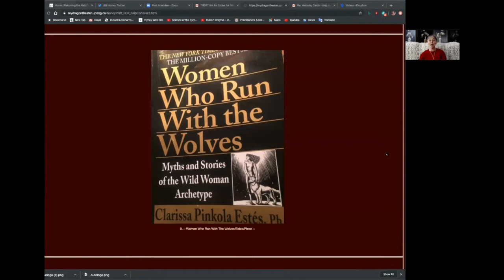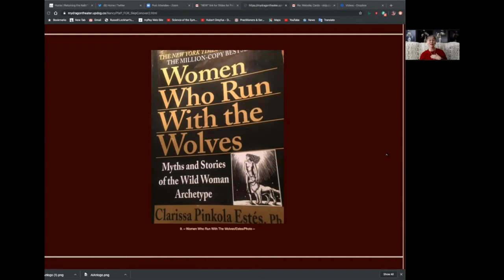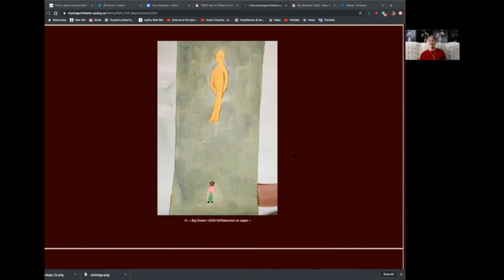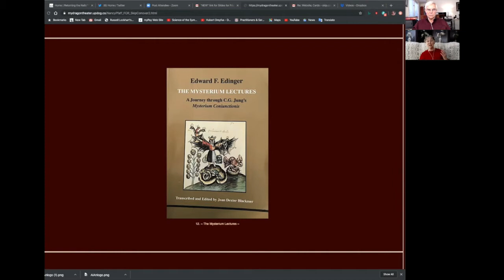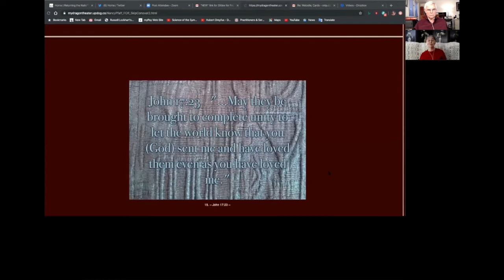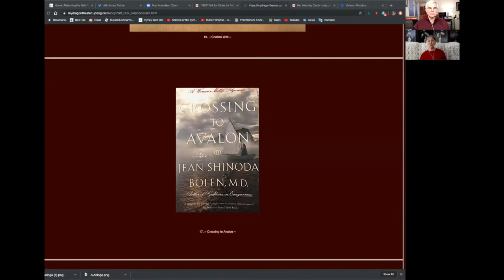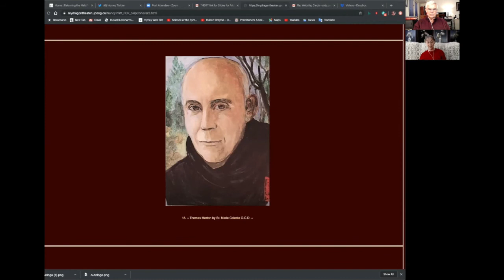Arising of the Divine Feminine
Description:
Skip Conover, founder of the Carl Jung Depth Psychology Reading Group, interviews Nancy Pfaff, spiritual director, about moments of healing she experienced through the writings of C. G. Jung in Mysterium Coniunctionis, and other writers. She explains how her ego was shifted so that the Self could be the new authority, in Christian language, how she surrendered to God. Nancy’s inner visions led to a unity with the Divine Feminine and Divine Masculine in a way that opened her psyche to a new level of awareness. She shares a symbol, the Chalice Well cover, which united the opposites--the Divine Feminine and Divine Masculine.

Nancy Pfaff is a Spiritual Director with a Master's Degree in Christian Spirituality, and an adherent of C. G. Jung.

0:25 “Bright Wings”--a pelican broods in outer space over the earth, symbol of hope
1:43 Ouroboros, symbol of wholeness
2:55 Moving into wholeness
3:06 Mysterium Coniunctionis,  C. G. Jung, A way to wholeness
3:47 Women Who Run With The Wolves, Clarissa Pinkola Estés--individuation for women
6:54 Shifting from Ego to guidance from the Self
8:37 Paying attention to the unconscious—visions, dreams, body sensations
9:52 The God-image gets messages to us through images
11:42 Encountering the Divine Feminine
16:07 Our “Star Wars” culture; the hero’s journey
18:04 The Mysterium Lectures, Edward F. Edinger, “The wounding has been valuable...” p. 185
20:00 Feminine sexuality; letting go of shame
20:22 Mirabai Starr; Gaia, Goddess of Earth
20:24 Jungian psychology and quantum physics
23:03 Encountering sexual shame
25:30 Women are the tree of life
27:06 Nancy becomes one with the Divine Feminine and the Divine Masculine
28:30 God lives in love
29:01 The Christian Archetype, by Edward F. Edinger; handling inflation
31:44 John 17:23
33:08 A symbol to unite the opposites, “The Chalice Well”
35:16 Symbolism and why it’s significant with our unconscious
37:17 Crossing to Avalon by Jean Shinoda Bolen
40:36 Yin/Yang symbol of wholeness from Taoism
41:29 Thomas Merton’s prayer
45:20 Seven petitions to the unconscious, “The Lord’s Prayer”
46:34 Thanks to Jerome Waddle for providing the slides
46:51 Skip’s and Nancy’s interview helps others find a connection back to religion
50:23 Choose “Life”--connection to the Self, to God

You are invited to join Skip Conover’s YouTube channel, the “Carl Jung Depth Psychology Reading Group” here: